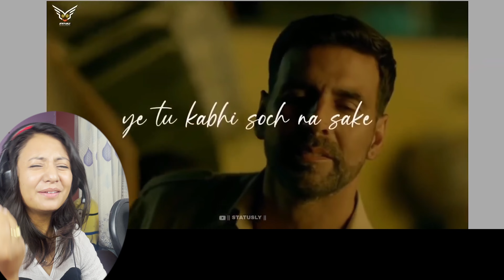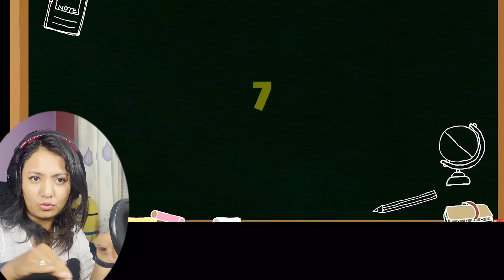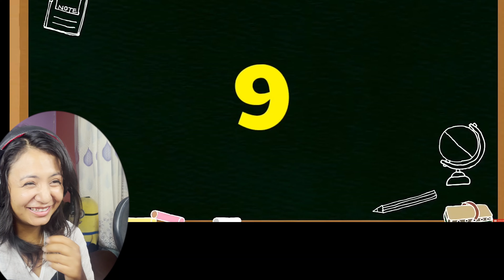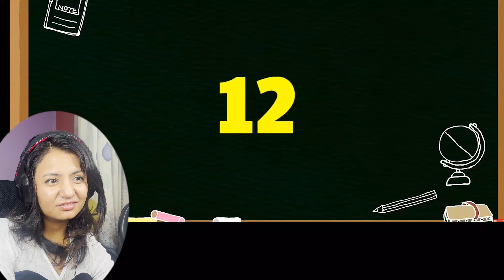K K GEET HO YESTO YO🤯 GUESS THE SONG BY EMOJI HINDI PART 2